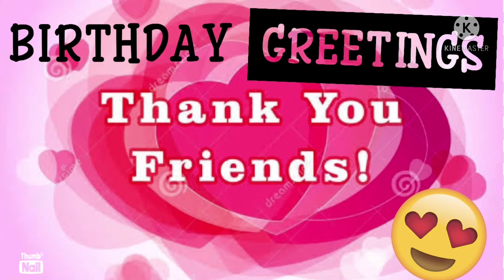SPECIAL BIRTHDAY GREETINGS FROM FAMILY AND FRIENDS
Thank you to my family and friends who wished me Happy Birthday. Your time is very important to me.